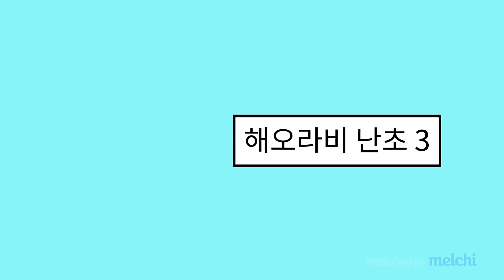해오라비난초 3 스티치가든 프랑스자수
이용해서 해오라비난초 를 수놓았어요
중앙 부분에길에 되어있는 곳에 사용 했는데요
바늘 진행 방향이 약간 복잡 하지만
천천히 따라 해보면 쉽게 할수 있어요
유익한 시간이 되길 바랍니다